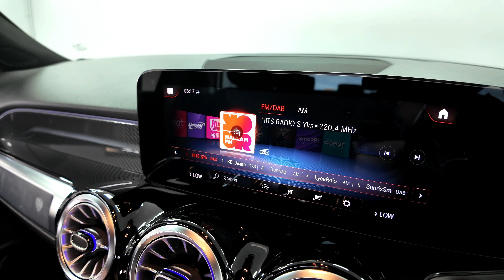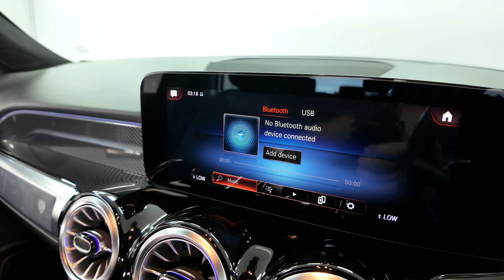MERCEDES-BENZ GLB 2.0 GLB220D AMG LINE (PREMIUM PLUS) 8G-DCT 4MATIC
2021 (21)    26,463 miles   Diesel   Automatic   2 owners